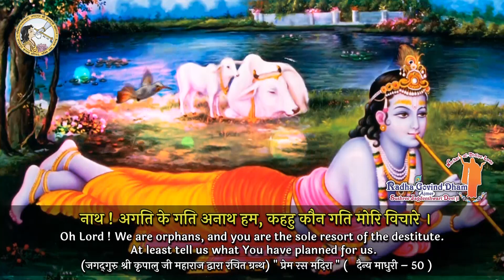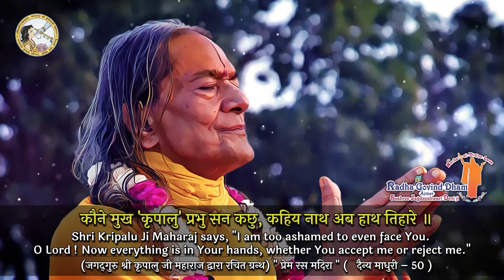Sunday Sadhna (16 July 2023) 6:00 pm to 8:00 pm Sadhna Session with Sushree Jagdeeshwari Didiji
kripalu ji maharaj lecture
kripaluji maharaj old memories
meditation
pravachan in hindi

meditation

Jagdishwari Deviji
bhajan
bhajan download
kripalu maharaj
jkp
bhajan audio
new bhajan
mahabharat
hanuman chalisa
ramayan
love
spiritual
god
krishna song
hindi poem
bhagavad gita
bhajan video